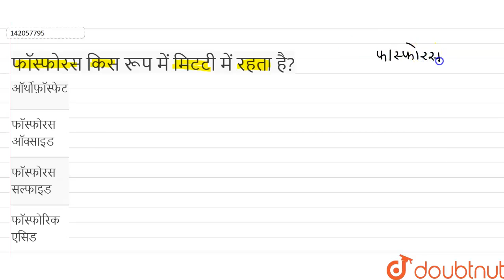फॉस्फोरस किस रूप में मिटटी में रहता है? | 12 | पारिस्थितिक तंत्र या पारितंत्र | BIOLOGY | BHAR...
फॉस्फोरस किस रूप में मिटटी में रहता है?
Class: 12
Subject: BIOLOGY
Chapter: पारिस्थितिक तंत्र या पारितंत्र
Board:Bihar Board

👉 Have Any Query? Ask Us.